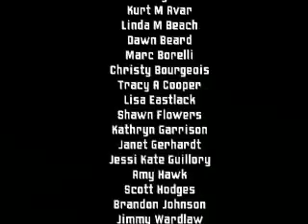Chank Fonts Across America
Font designer Chank Diesel leads a fontmaking workshop in Atlanta, creating a font in a day.